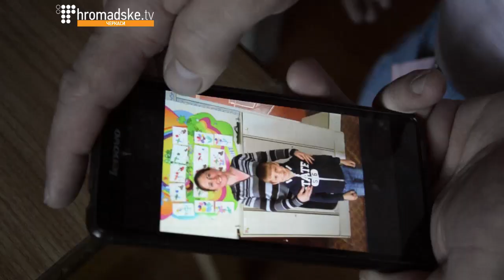Тікаючи від війни. Здійснити мрію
«Тут в Черкасах здійснилася моя мрія. Я нарешті відкрила своє приватне підприємство з організації свят» – говорить переселенка зі сходу Вікторія Фещенко. Вона разом з чоловіком Валерієм та двома дітьми переїхала з Ясинуватої Донецької обл., тільки-но там почалася війна. Сидіти склавши руки на новому місці вони не могли: потрібно далі жити та за щось годувати сім’ю. Валерій спочатку влаштувався працювати охоронцем, а потім став аніматором. Разом із дружиною вони  організовують дитячі дні народження, співають на корпоративах та  проводять весілля.
«Всегда хочется сделать людям праздник. Поэтому мы работаем не только за какое-то денежное вознаграждение, но и для всех людей, кто хочет провести праздник, но не может», – каже Валерій. Працюють Фещенки майже без вихідних, бо черкащани вже знають їхню роботу і запрошують провести свято «тех, что с Донецка».
Валерій і Вікторія зізнаються, що сумують за рідним містом. Там на них чекають батьки, друзі, недобудований будинок та екзотичний сад, де ростуть гранати та ківі